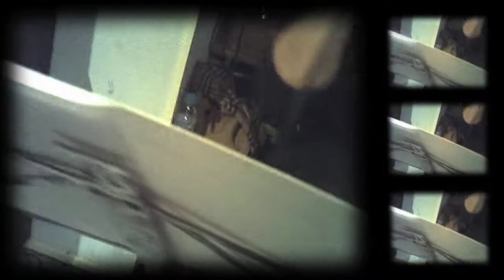THE BRAND NEW JABALIS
Ensayos